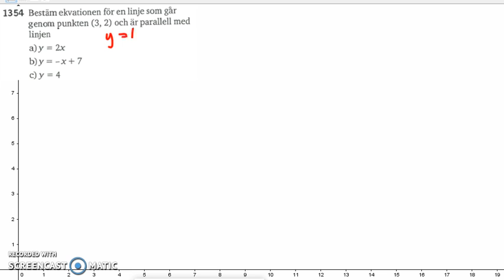Matematik 5000 Ma 2b Kapitel 1 1354 Räta linjens ekvation